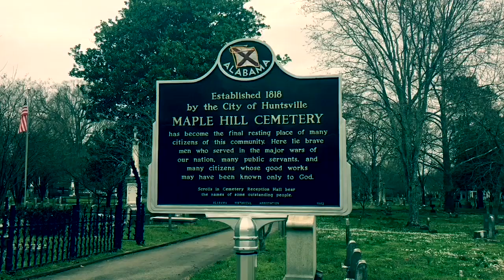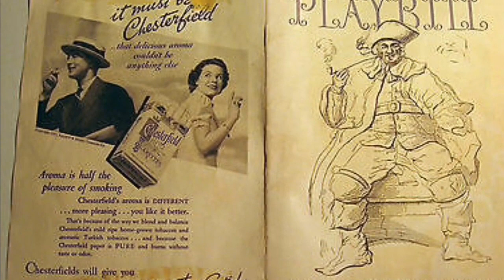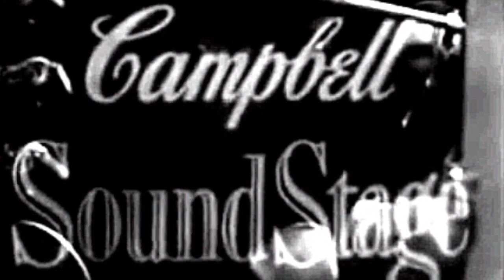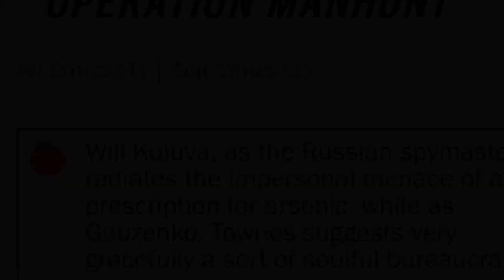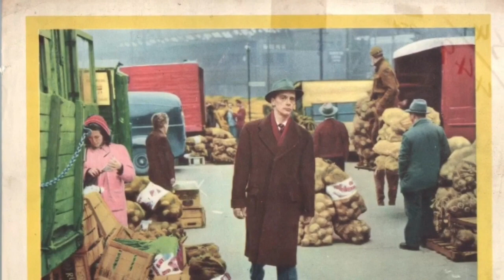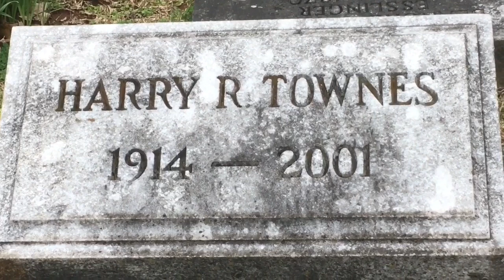Whatever Happened to Harry Townes - From Perry Mason and The Incredible Hulk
Whatever happened to prolific Hollywood character actor Harry Townes? Star of stage and screen for more than 50 years.